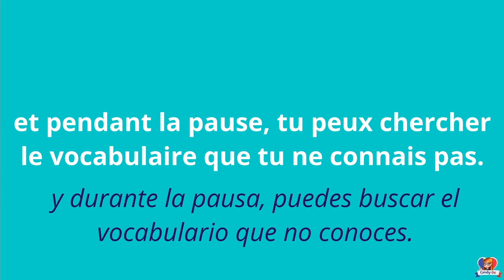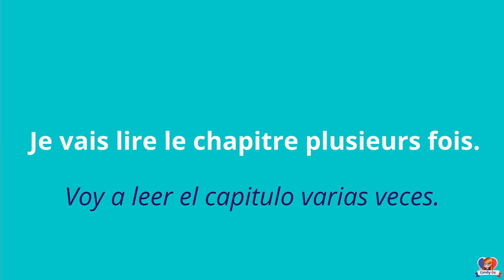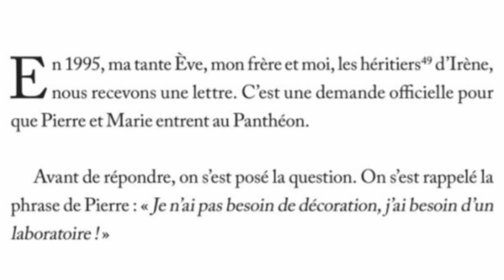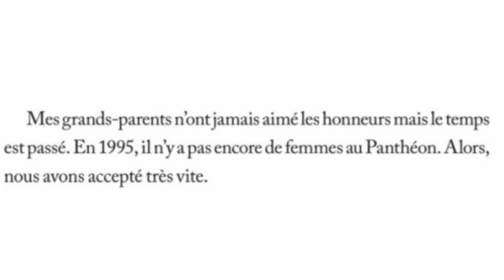LECTURE EN DIRECT - Marie Curie - CHAPITRE 11 - DERNIER CHAPITRE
Escucha este audio varias veces y mejora tu comprensión y pronunciación del francés.
Aprenderás también más vocabulario y además descubrirás la vida de Marie Curie!

Livre: Marie Curie, dernier chapitre.